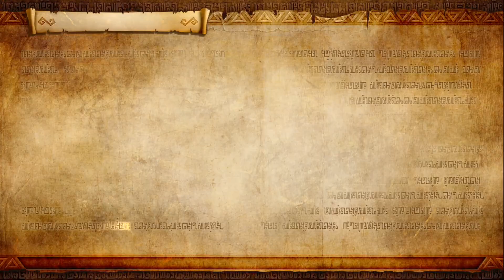Hyrule Warriors - Mission 12: Sealed Ambition